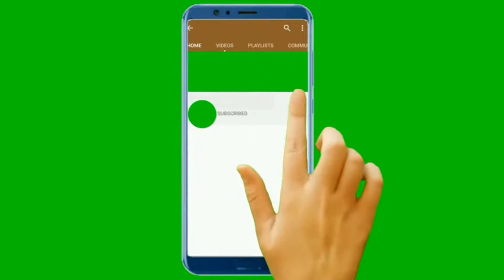PUG PUPPY FOOD / PUMPKİN THE PUG / FUNNY PUG / CUTE PUG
Welcome to Funny Pets Videos, a channel dedicated to cute, fluffy cats and curious, rambunctious dogs. We are here to fill your life with more furry and funny things the adorable friends in our lives do. Every monday, wednesday, friday and sunday we'll have a new compilation of the funniest home videos of cats, dogs, birds and all kids of animals being equally hilarious and adorable. So sit back, relax and have a laugh on us.

anti anxiety music for dogs
music for dogs with anxiety
asmr dog eating raw meat
dog chooses cooked or raw
dog reviews food with pug
mukbang dog
husky asmr
asmr food
asmr dog brushing
dog eating asmr
dog food review
asmr dog reviewing different types of food
relax my dog music
soothing music for dogs
asmr music for dogs
funny dog bailey asmr
asmr dog eating turkey
asmr dog eating bone
asmr dog eating food
asmr dog eating meat
dog eating raw meat
dog eats raw meat
dog eats raw meats
dog reviewing raw food
gohan the husky
Siberian husky puppy
cute dog
golden retriever asmr food
asmr eating crunchy food
asmr experience with kakoa
asmr raw food eating
pug and husky asmr
relax my dog
asmr for dogs
music for dogs
funny dog bailey
asmr dog reviewing
dog eating sounds
dog reviews food
dogs reviewing food
asmr dog cleaning
asmr dog grooming
dog eating coconut
dog eating raw
asmr dog kakoa
dog food testing
dog raw meat
raw feeding dog
chicken for dogs
funny dog
dog mukbang
dog reacts
meme dog
husky eats raw
husky raw food
golden retriever asmr
asmr eating crunchy
asmr cooked meats
asmr raw food
asmr french fries
asmr food review
fast food asmr
asmr fast food
kakoa does asmr
asmr crunching sounds
asmr eating food
agouti husky
siberian husky
asmr husky
ASMR Dog Reviews McDonalds Sauces
dog mukbang asmr
dog puppyfood dogfood mukbang asmr
asmr dogs
dog reviewing
Beef Stripe Loin Steak
oliang and nomyen TV
cooked vs raw meat
cute is not enough
kakoa reviews raw meats
도대체 이런걸 무슨맛에 먹는걸까
husky reviewing raw food
how to feed raw
eating sounds
husky reacts
raw food
raw feeding
Siberian Husky
shiba inu
Maya samoyed
eating asmr
asmr mukbang
golden retriever bailey
개가 날고기를 먹는다
raw vs cooked
tucker food testing
puppy raw feed
husky raw meat
raw feeding husky
ayam anak anjing
chicken for puppy
dog music
dogs talking
dog brushing
dog grooming
dog compilation
dog baby
cute dogs
funny dogs
my dog
dog vines
dog videos
dog youtube
dog eats
husky dog
dog vs
dog tries
dog chicken
husky reviewing
asmr music
asmr video
bailey asmr
動物 asmr
kakoa asmr
asmr experience
asmr pug
asmr sounds
funny asmr
pug asmr
asmr pet
asmr relaxing
asmr animal
food asmr
foods asmr
coconut asmr
asmr sauces
mcdonalds asmr
asmr mcdonalds
turtle asmr
tortoise asmr
puppy asmr
asmr kakoa
tucker asmr
today asmr
animal asmr
com asmr
mukbang asmr
golden retriever
real food
raw diet
pit bulls
husky puppy
funny commentary
bok choy
mouth sounds
funny pug
pug life
samoyed brushing
samoyed grooming
animal videos
cute videos
funny videos
coconut mukbang
Animal ASMR
like button
niku sashimi
raw beef
raw pork
raw chicken
puppy mukbang
pug video
meat sashimi
raw meat
husky eats
husky eating
kakoa reviews
raw meats
kakoas life
Kyohojelly Asmr.
Golden Retriever
이런걸 왜먹는걸까
KYOHO JELLY
강아지 ASMR
husky vs
tucker budzyn
husky tries
köpek yavrusu
anak anjing
cún yêu
puppy chicken
puppy food
eating sound
eating show
pug asmr eating
pug asmr food
pug asmr watermelon
pug asmr pizza
funny pug asmr
pug breathing asmr
cute pug asmr
pug comiendo asmr
asmr chó pug
dog asmr pug
dog does asmr
asmr pug eating watermelon
pug eating food asmr
asmr dog eating pug
pug grooming asmr
pug massage asmr
asmr with my pug
asmr meet my pug
pubg mobile asmr
pug noises asmr
asmr penny the pug
asmr perro pug
pug snoring asmr
pug sounds asmr
asmr with pug
asmr dog with pug
pug eating nuggets
pug eating chicken nugget
pug eating pizza
pug eating raw meat
pug eating broccoli
pug eating fast
pug eating fish
pug eating asmr
pug eating a chicken nugget
pug eating a burrito
pug eating a butterfly
pug eating apple
pug eating a chicken nugget tiktok
pug eating a donut
pug eating a nugget
a pug eating a chicken nugget
pug eating butterfly
pug eating banana
pug eating butterfly vine
pug eating burger
pug eating burrito
pug eating banana asmr
pug eating blueberry
pug eating carrot
pug eating corn
pug eating chicken nugget tik tok
pug eating cheese
pug eating cookie
pug eating cake
pug eating cheeseburger
pug eating dog food
pug eating donut
pug dog eating
pug dog not eating anything
doug the pug eating watermelon
pug dog eating egg
doug the pug eating
pug eating eggs
pug eating broccoli earrape
pug eating food